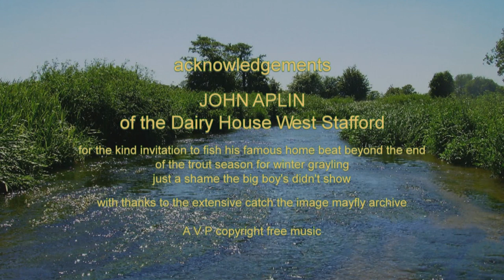Summer On A Chalk Stream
Former River Keeper and Fly Fishing Instructor and Guide Simon J Ward always wanted to have a regular season rod on a chalk stream. In 2017 for the first time he at last realised that wish. Fishing a delightful but challenging piece of fishing. This film is the result of his season.